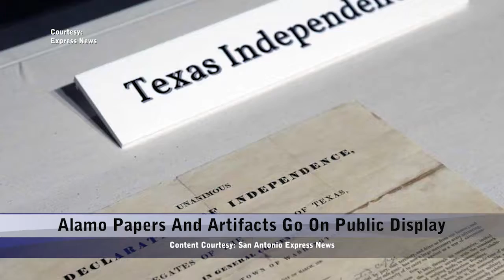Thursday, October 26, 2017 - Update 2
Topics: Straus Not Ruling Out Another Public Office, Alamo Papers And Artifacts Go On Public Display